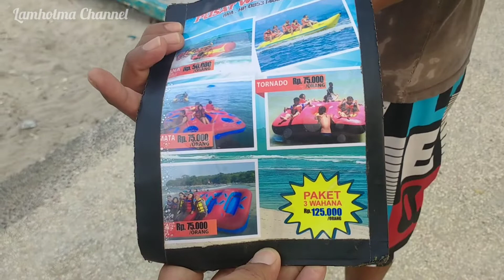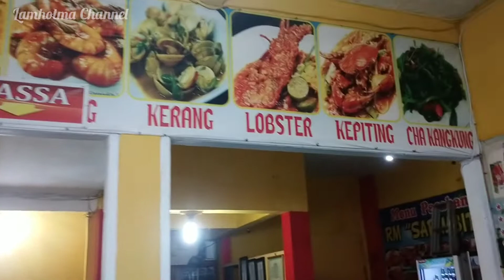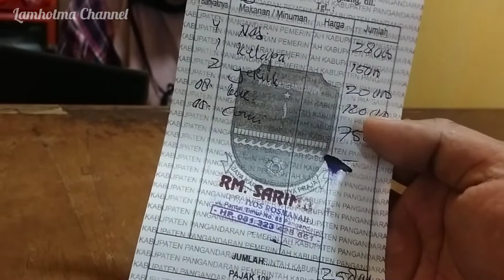Sore Hari Keliling Pantai Timur Pangandaran Sambil Kulineran Sea Food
Pangandaran InfoPangandaran PantaiTimurPangandaran PangandaranSunrise PantaiPangandaran Lamhotma Project

Halo Sobat Lamhotma Project Channel apa kabar, semoga dalam keadaan sehat selalu. Kali ini Lamhotma Project akan keliling Pantai Pangandaran di Sore hari.

Kita akan lihat suasana Pantai Pangandaran di Sore Hari, terakhir dari Pantai Pangandaran 3 Tahun Lalu, dan sekarang sudah banyak  Perubahan, diantara nya ada Pangandaran Sky Walk.

Terima Kasih
Hatur Nuhun

Horas

Rudi Sidauruk